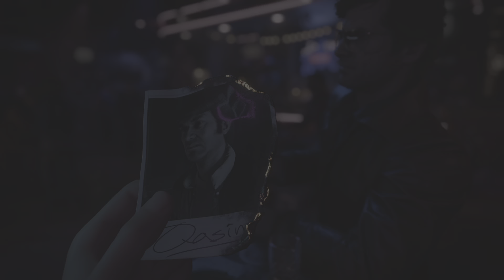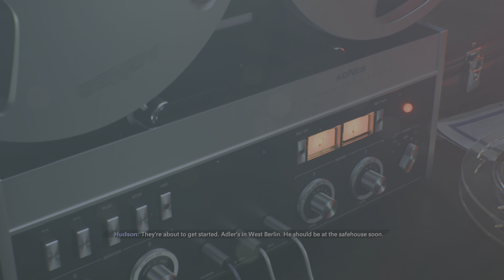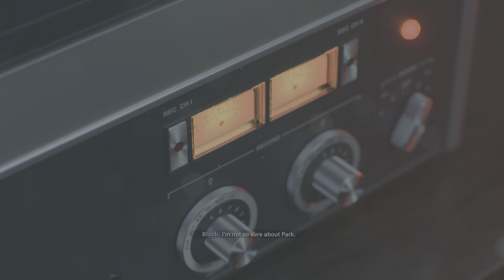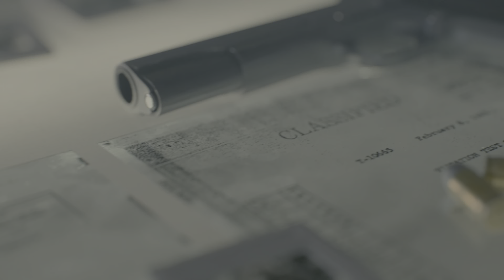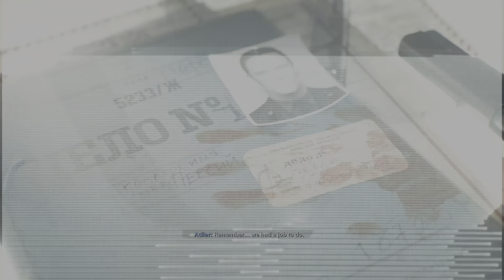Call of Duty: Black Ops Cold War campaign PS5 Part 1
PSN ID : MANIDHARREDDY